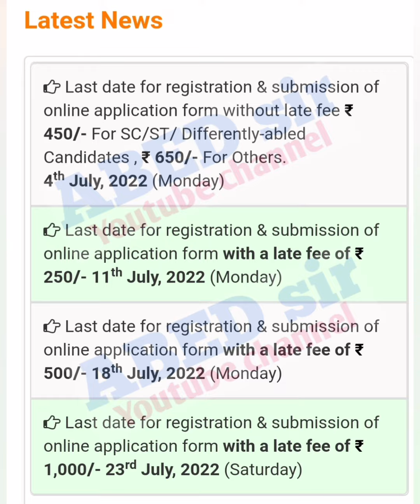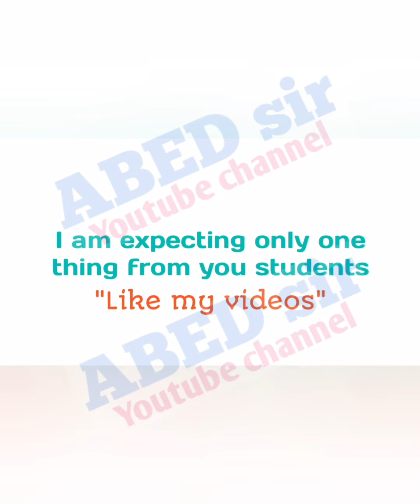Last date Extended | TS ICET-2022 | TS LAWCET-2022